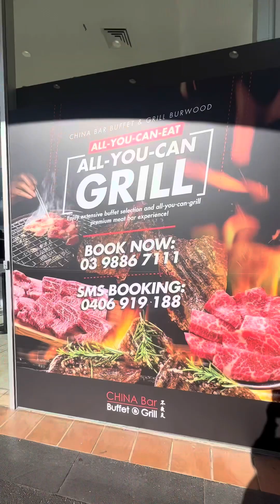Hindi tinipid ang steak 🥩! Sulit ang bayad sa Buffet!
Buffet